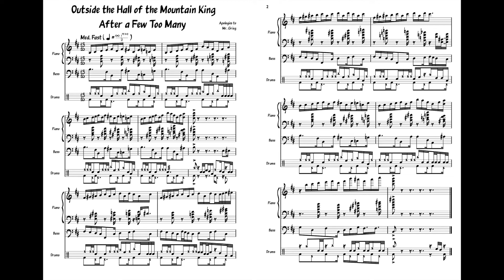Apologies to Mr. Grieg, Apology № 1